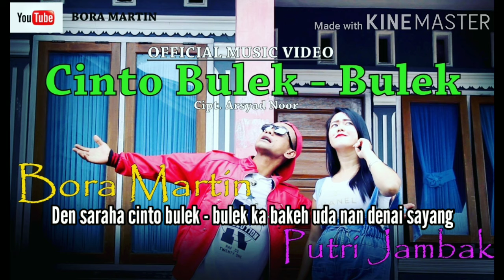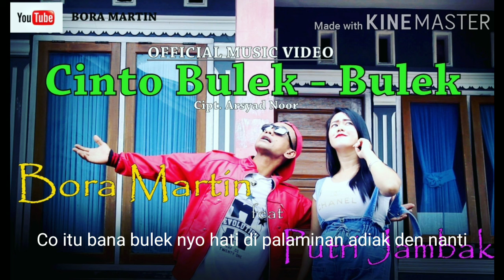CINTO BULEK - BULEK || karaoke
Bora martin